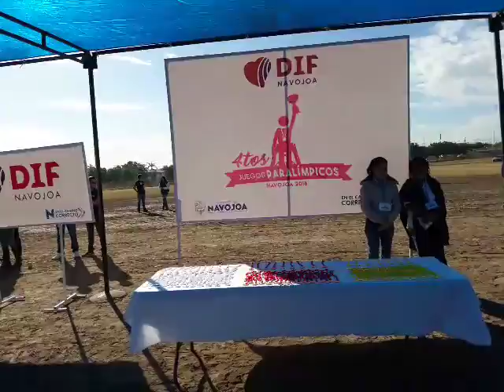Ambientación en los 4tos juegos paralímpicos en Navojoa